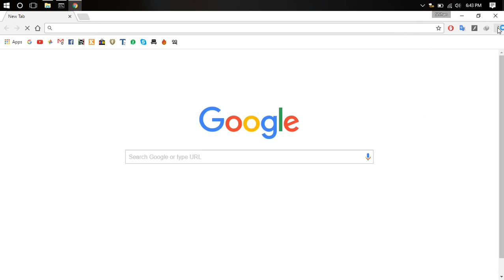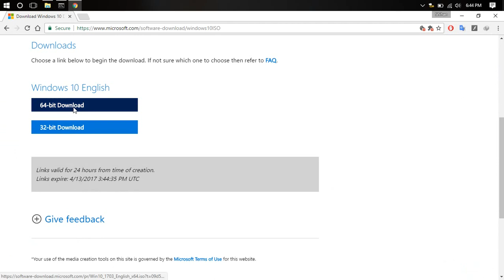Download Windows 10 Latest Version, PRO or HOME ISO x64 or x86 file Directly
Download Windows 10 version 1703 32bit or 64bit ISO file Directly from Microsoft Official Site,
(any language English,  Spanish, Arabic, Portuguese, Russian, German, French...)
Update your windows 10 to Windows 10 Creators Update

This ISO Contain all version, during installation if you enter Windows 10 Home Key it'll install Home, if you enter Windows 10 Pro Key it'll install Pro,